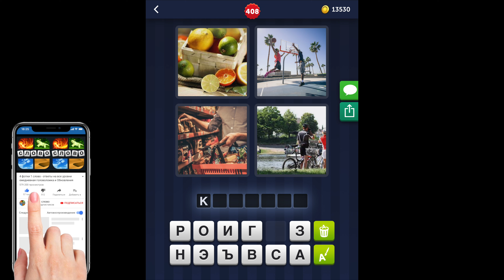4 фотки 1 слово - 408 уровень - ответы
ответы 4 фотки 1 слово 408 уровень